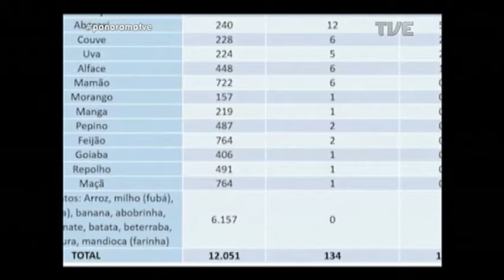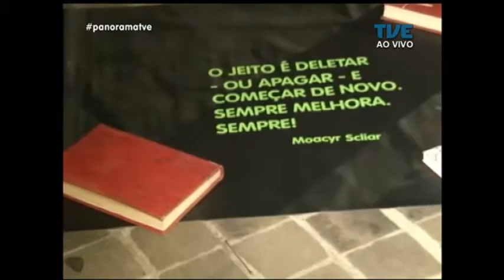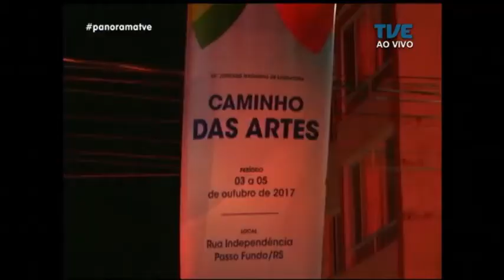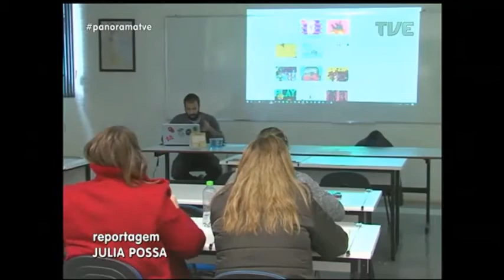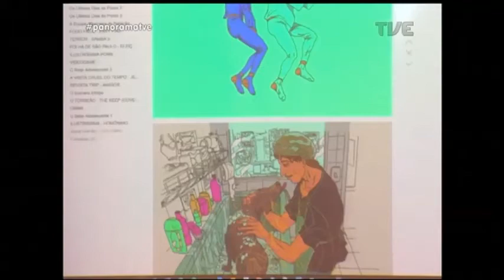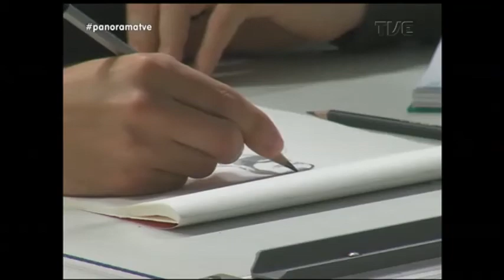Panorama | TVE - Agroecologia - 5/10/17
A Terra preservada. O "Panorama" discute o cultivo de alimentos sem agredir a natureza. Vamos analisar o modelo agrícola atual e as tecnologias de produção orgânica. Os riscos do consumo excessivo de agrotóxicos para a saúde de quem planta e de quem consome. E os impactos no equilíbrio dos ecossistemas. Veja também: caminhada pela vida chama atenção para o combate ao câncer de mama durante Outubro Rosa. Servidores da Capital entram em greve contra projetos da Prefeitura que alteram benefícios da categoria. E de Passo Fundo, os destaque da Jornada Nacional de Literatura.